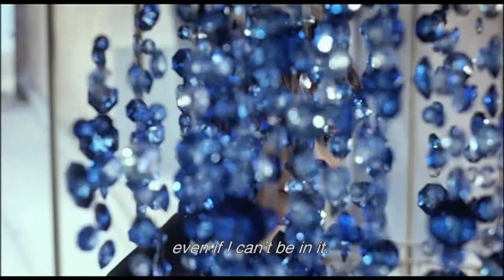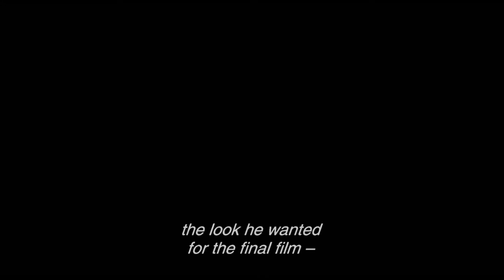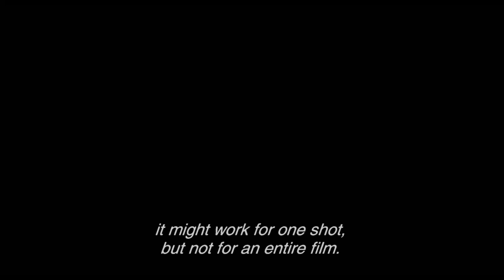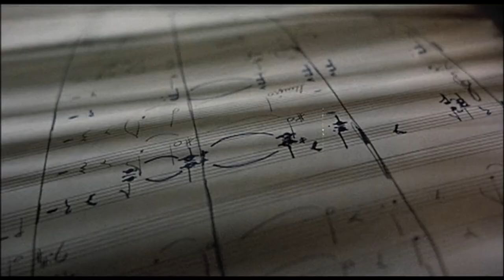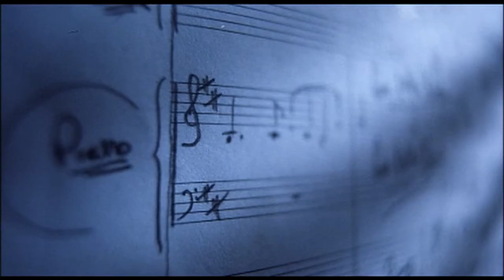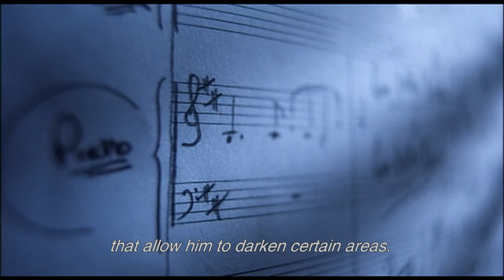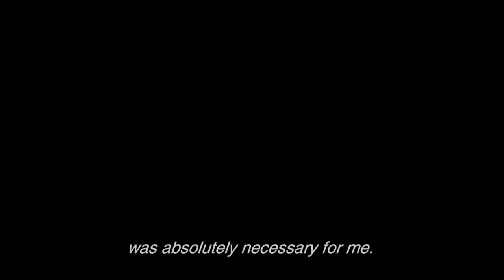Three Colors: Blue (1993) - Juliette Binoche Audio Commentary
Selected-scene commentary featuring actress Juliette Binoche. Three Colors: Blue is a French drama film by Polish filmaker Krzysztof Kieślowski being the first part of the "Three Colors" trilogy, followed by "White" and "Red"